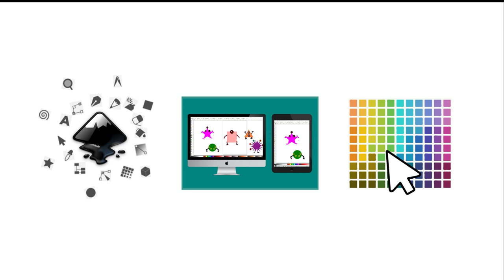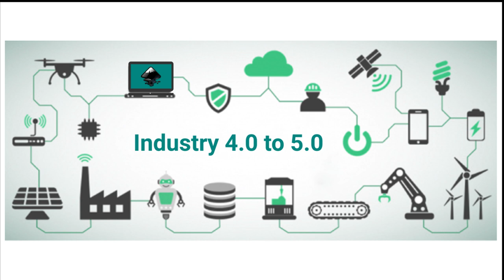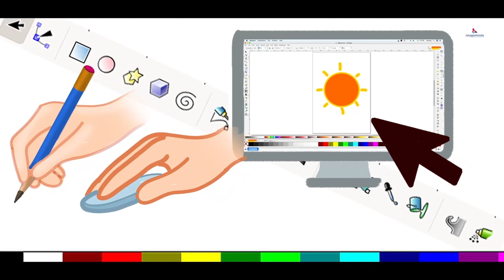Foundation in Visual Arts for Ages 4+ years - Tamil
Imageminds, the school education branch of the Image Group, pioneers of creative education in India, offers the unique "Creative and iQ Development Kit" in Foundation in Visual Arts for children aged 4 and up.

This Creative and IQ development kit enables children to perform Visual art activities that promote experiential learning and help them step into the logical world. The uniqueness of this kit is that it houses various digital activities that introduce children to a software application that enables endless exploration of shapes, colours, and more.

This tool kit lets children create many objects such as one, two, three, and multi-shaped objects, pencil toppers, badges, gift wrapping, and more.

A bundle of 11 digital activities that include making creative decoration kits, creative cakes, and more introduces youngsters to a cutting-edge software tool, preparing them for a technology-dependent future.

Game Development and AR/VR Technologies - Age 13+ years old